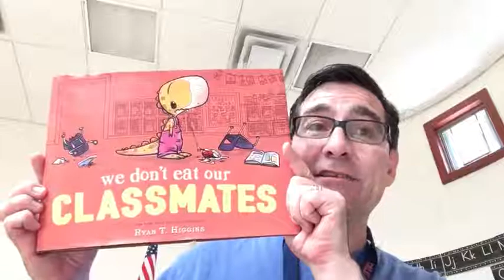Flipgrid Book Review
This is a sample book review for younger students using the Flipgrid app.